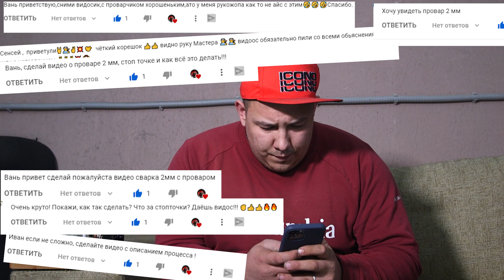Как легко сварить алюминий!?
Посвященном сварке различных металлов, разными методами.

Сегодня я расскажу как получить правленый обратный валик (провар), сделать стоп точку и начать с нее.

Обучение сварке алюминия в основном.
Темы такие как сварка нержавеющей стали, титана, бронзы, меди и латуни тоже есть на канале.
Обзоры и распаковки сварочного оборудования как от именитых брендов.
Так же обзоры на Китайские сварочные аппараты.
Сварочный инвертор это ключевое слово в сварке.
cebora win tig ac-dc 180m cebora win tig ac-dc 340t аргонка cebora win tig